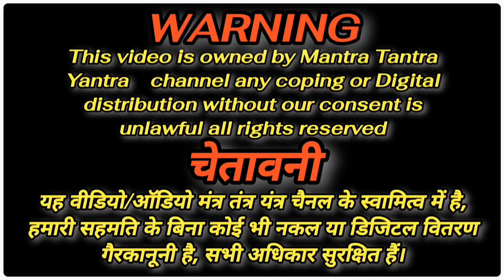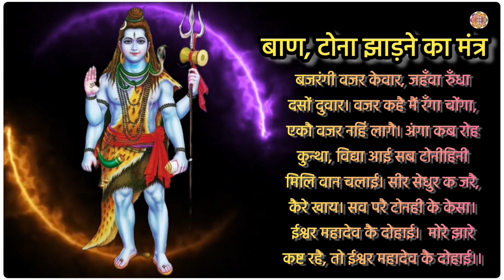बाण, टोना झाड़ने का मंत्र | मंत्र पाठ 10 बार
मंत्र:-बजरंगी वजर केवार, जहँवा रुँधा दसों दुवार।
 वजर कहै मैं रँगा चोंगा, एकौ वजर नहिं लागै।
अंगा कब रोह कुन्था, विद्या आई सब टोनीहिनी मिलि वान चलाई।
 सीर सेधुर क जरै,  कैरे खाय।
 सव परै टोनही के केसा।
 ईश्वर महादेव कै दोहाई।
  मोरे झारे कष्ट रहै, तो ईश्वर महादेव कै दोहाई।।

इस मंत्र को पढ़ते हुए प्रभावित व्यक्ति को कुश से 10 बार झाड़ देने से पीड़ा कष्ट दूर हो जाते हैं